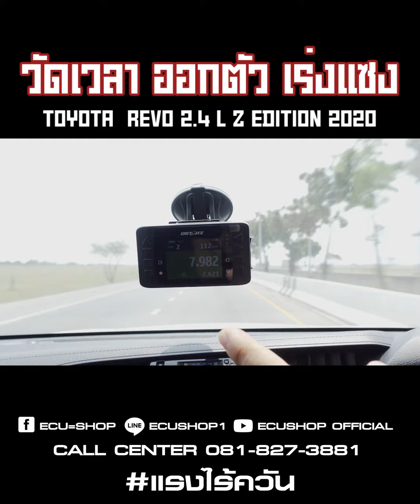Revo 2.4 Z-Edition 2021 วัดเวลา ออกตัว เร่งแซง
Toyota Hilux Revo 2.4 L หลังจากติดตั้งกล่อง Ultra Boost เวลาออกตัว เร่งแซง จะดีขึ้นเท่าไหร่?